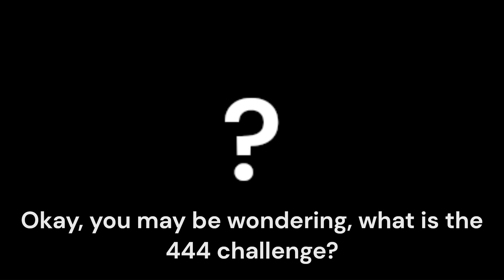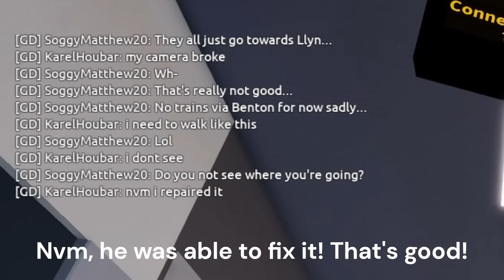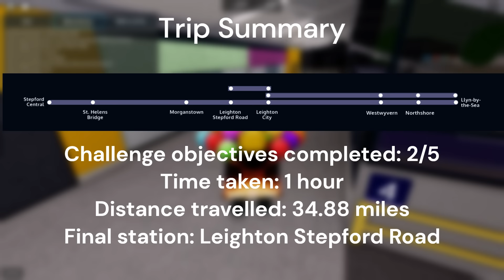Doing the 444 challenge in SCR!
In this video, we did the 444 challenge in SCR (Also known as Stepford County Railway) in Roblox! If you don't know, the 444 challenge is where you try to visit SCR's most western station (Willowfield), SCR's most northern station (Newry Harbour), SCR's most eastern station (Westwyvern) and SCR's most southern station (Llyn-by-the-sea), and try to ride a class 444 all in 1 hour!
I have done this challenge with @KarelHoubar
This video idea was suggested by @samstrainthings7540